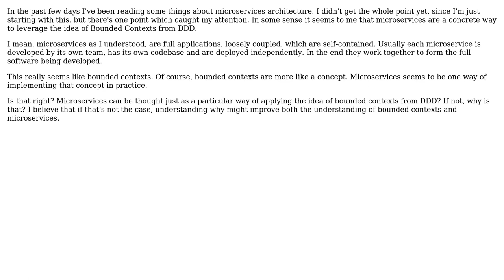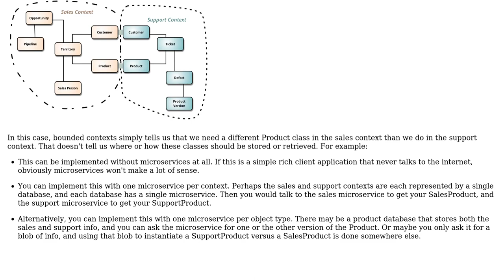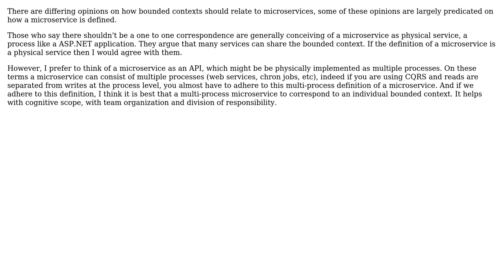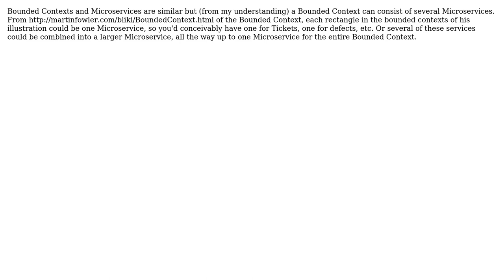Software Engineering: Microservices architecture and bounded contexts (5 Solutions!!)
Software Engineering: Microservices architecture and bounded contexts

With thanks & praise to God, and with thanks to the many people who have made this project possible! | Content (except music & images) licensed under CC BY-SA | Music | Images & others | With thanks to user Yuli Bonner user Vadim Samokhin user user1620696 user Pete user Ixrec user 1201ProgramAlarm and the Stack Exchange Network Trademarks are property of their respective owners. You are responsible for your own actions.